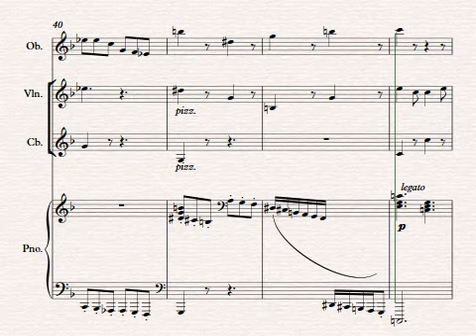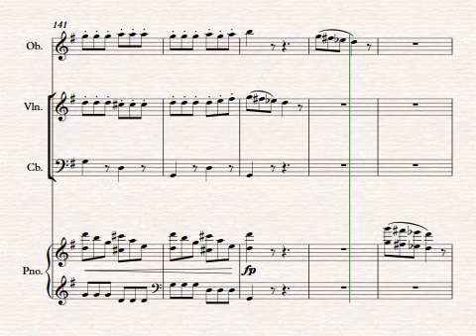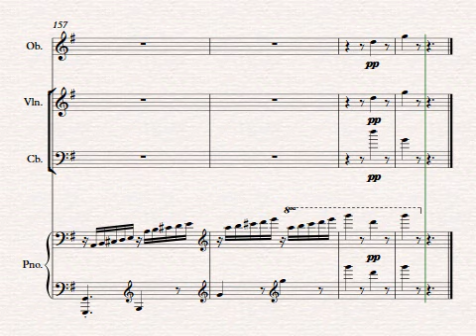[퓨전클래식 연주팀 - 키조이스] 영화 작은아씨들 Little Woman 피아노4중주 편곡 (피아노,오보에,바이올린,더블베이스)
8.29 클래식 아이돌그룹 키조이스와 국악앙상블그룹 아리연이 파주 임진각 평화누리공원 평화의 종 앞에서 콜라보로 연주할 아라 아리랑의 클래식 4중주 편성의 곡입니다! 세계적 흥행을 이끈 영화 해리포터의 엠마왓슨이 나온 영화 작은아씨들의 메인테마곡. 한 장면 한 장면이 넘어가는 듯한 연극적인 면모가 돋보이는 곡을 감상해보실게요~!